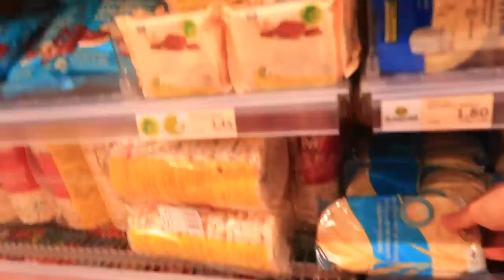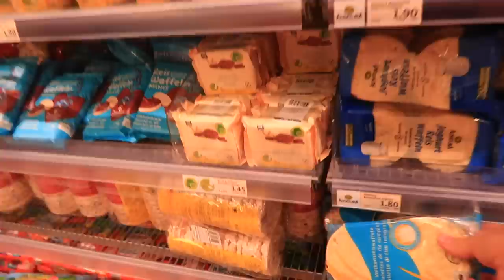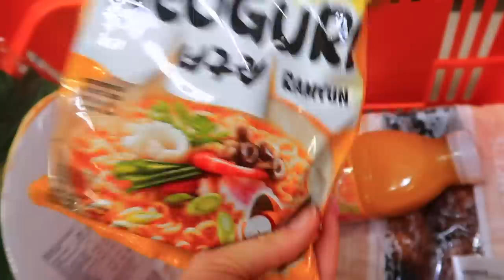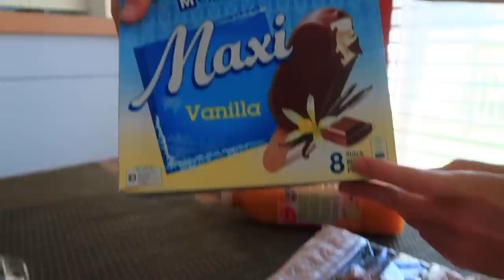24 ЧАСА Едим на ОПРЕДЕЛЕННУЮ Сумму Денег / КТО ВЫДЕРЖИТ / Сестрички.life